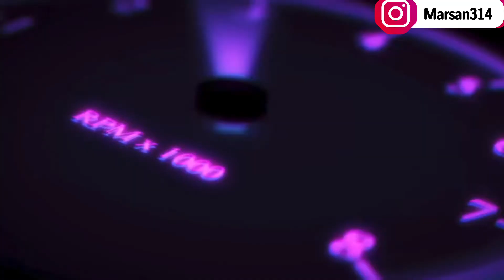Juice WRLD - Lucid Dreams (REACTION)🔥🔥CLASSIC THROWBACK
Keep grinding
Stay focused
Stay Motivated
No matter how hard things get just keep going